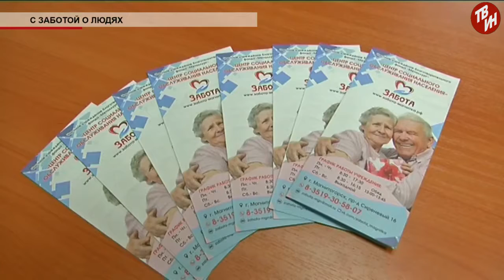Время местное Эфир: 11-04-2018 - С заботой о людях.